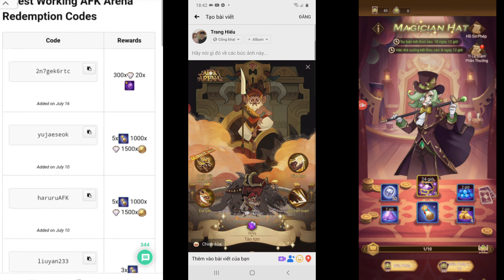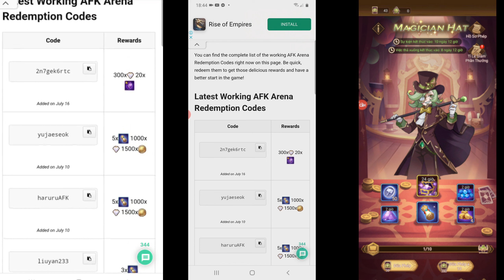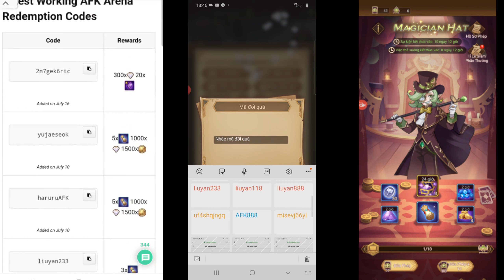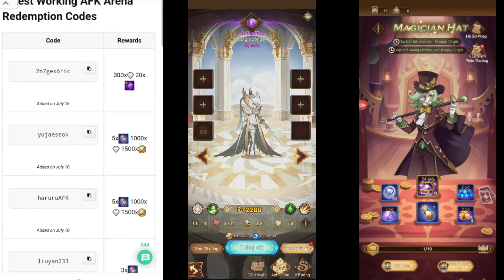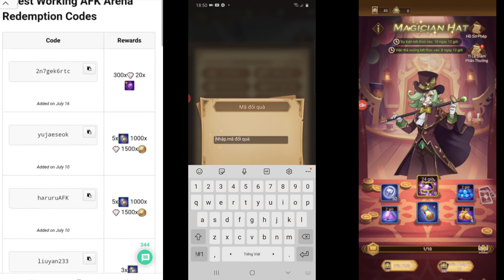Code Đấu Trường AFK Arena Mới Nhất Và Cách Nhận Code | ttđp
Code Game Đấu Trường Afk Arena  Game Chiến Thuật Đỉnh Cao Không Nạp Vẫn Vip
1 like, 1 comment, 1 share là động lực giúp mình làm những vidieo tiếp theo!                                     Link tải poke anh quốc
Link tai game poke đại chiến: